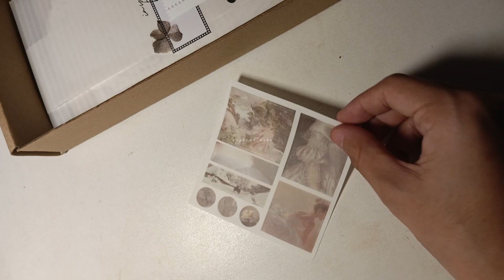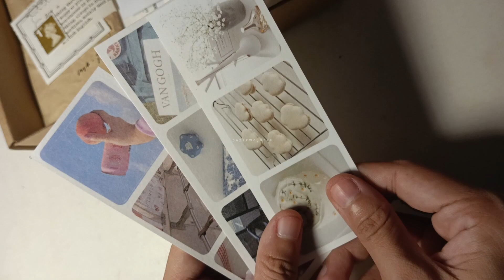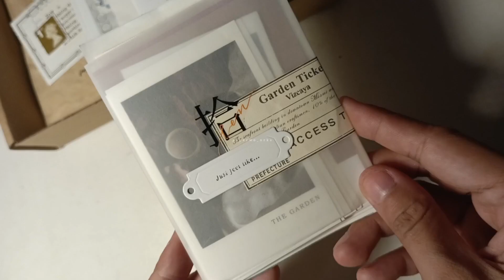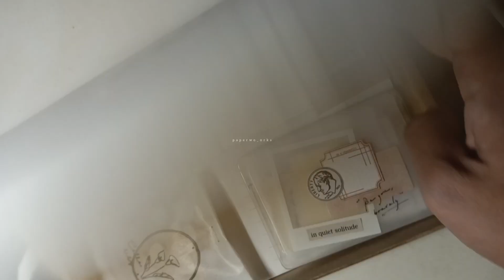PACK AN ORDER WITH ME 13 📦 | Journal kit 🧰